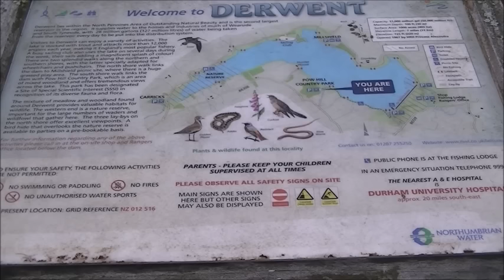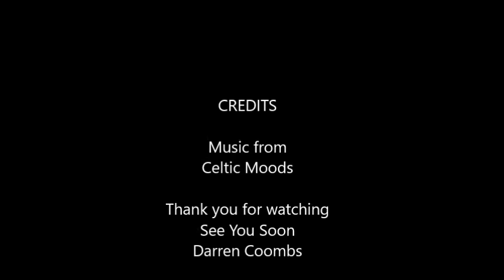Wildlife and moonlight around Derwent Reservoir